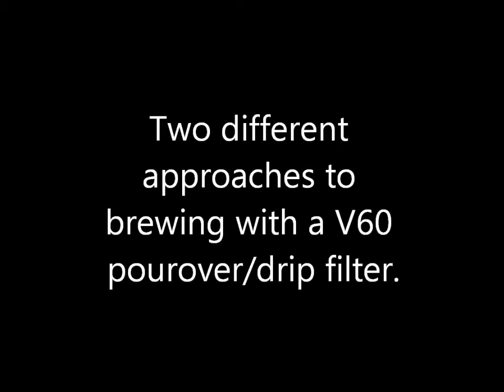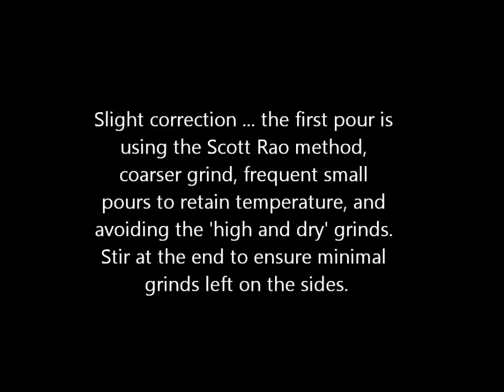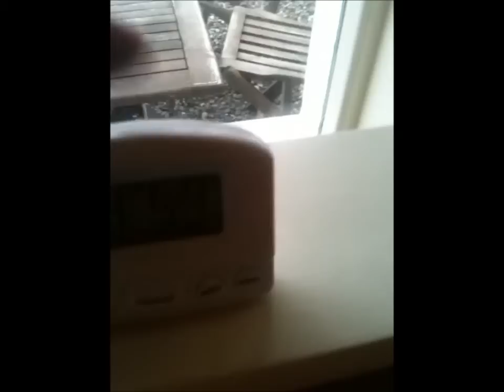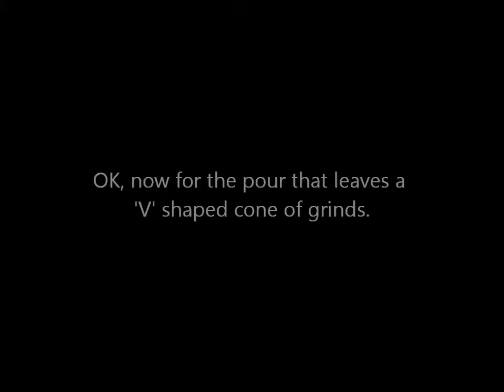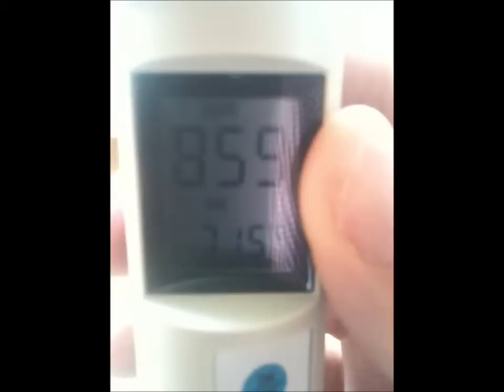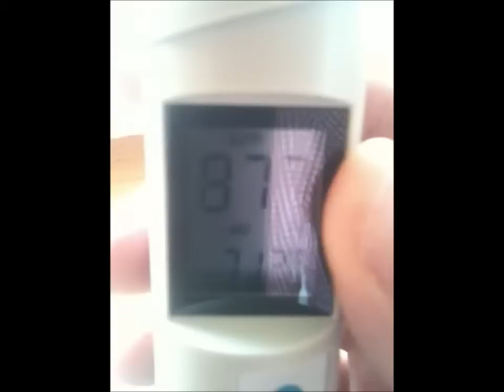Two different pour methods for the Hario V60